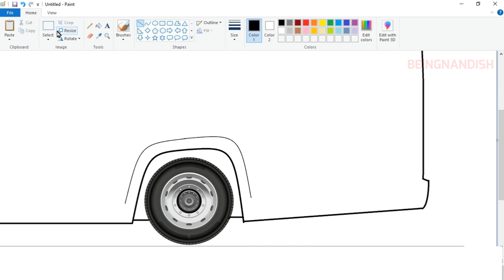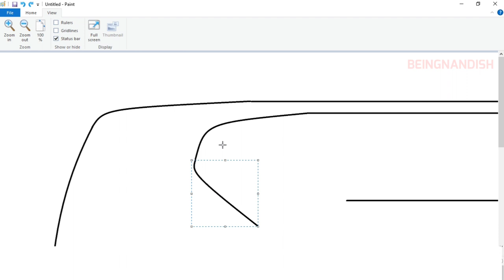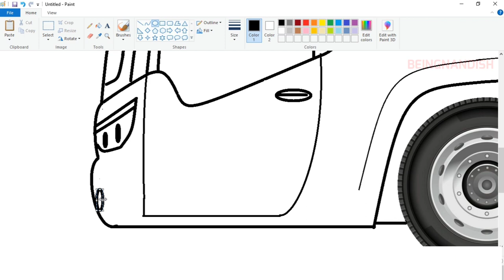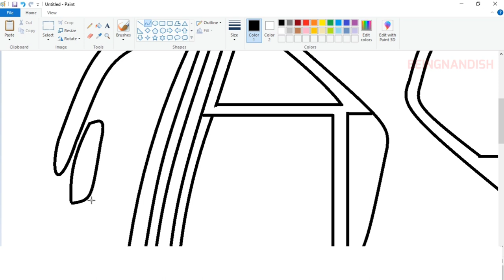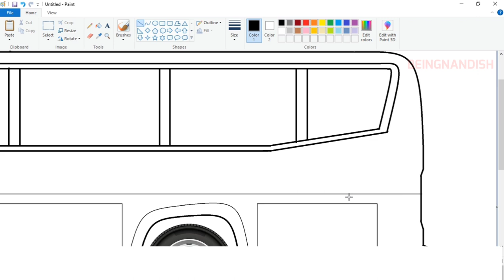How to draw a Bus in computer using Ms Paint | Easy Bus Drawing Tutorial.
In this video I will show you how to draw Luxury Bus in on your computer using Ms Paint in easy steps.